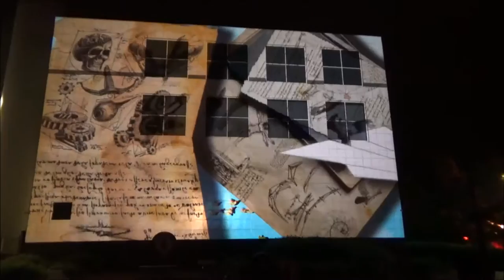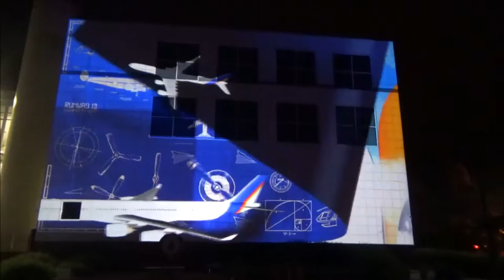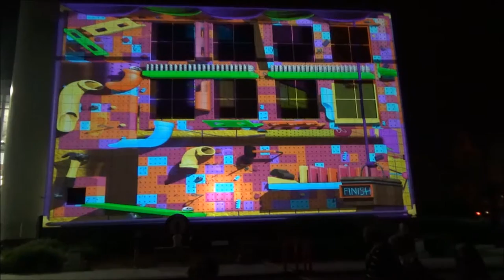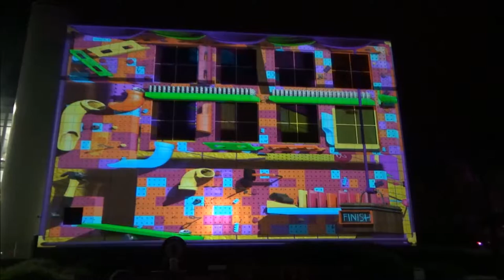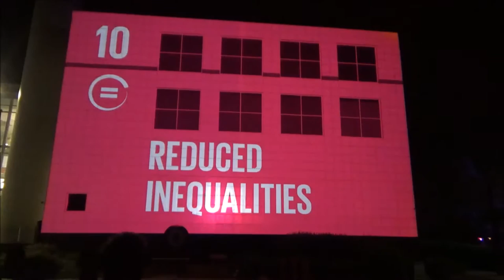The Global Goals for Sustainable Development Enlighten Arts Festival 2017 Questacon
Our objective is to redefine the political economy of modern/contemporary art practice away from its current dominance of narrative definition and return to a a practice where it is defined by its visual presence. The dominance of of the narrative over the visual presence in contemporary/modern art practice is a result of the commodification of modern/contemporary art practice caused by domination of private art galleries and government funded insinstitutions. We aim to democratise contemporay/modern art practice by returning the control of its political economy to the hands of the practitioners and have it defined by its visual presence and not by its narrative interpretation. Our aim is to have every household in every country of the world not only as owners of modern/contemporary art pieces but also as their narrative interpreters and to be share the practice of creating, critiquing and interpreting modern/contemporary art through social media as opposed to the current practice where private galleries, government institutions and elite collectors define and interpret narratively the meaning of visual representations.Contact Saatchi Art and ask for some free samples of my work and contact me in regard to free art for charities or for anything else.